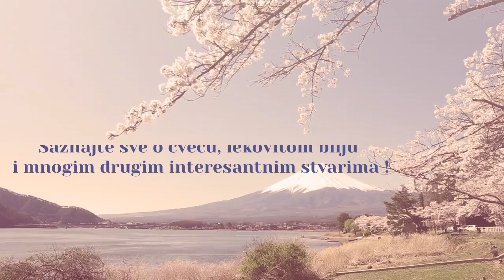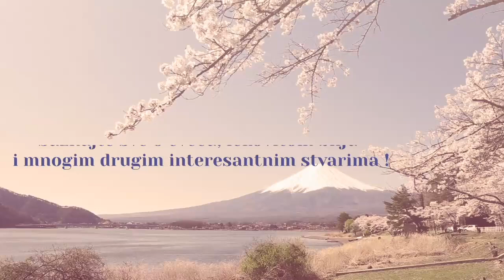Kraljevska begonija, begonija rex, najlepša sobna biljka